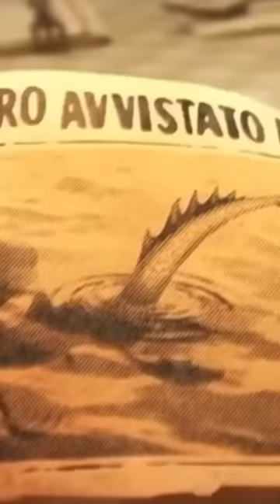If I voiced everyone in Luca